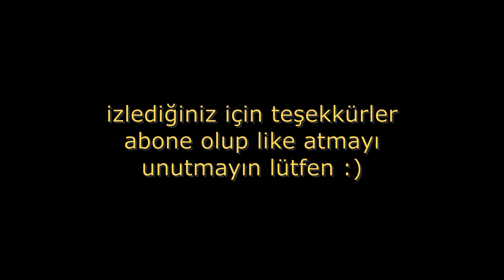Kuryelik Yaparak Hiçbir Şey Alamamak PART 1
iyi seyirler :)